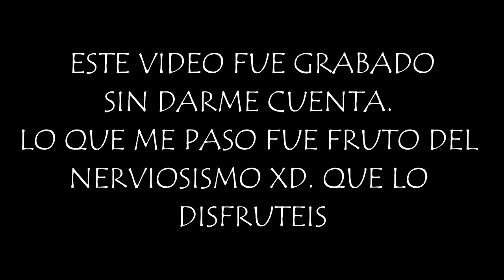ME GRABO SIN QUERER Y ACABO LLORANDO